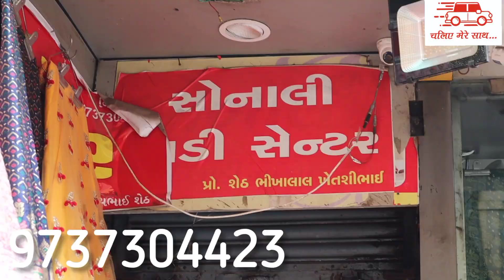Wholesale lehanga market in ahmedabad| lehanga choli market in ahmedabad|chaniya choli market in ahm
shop address
sonali saree
127,harisadan building
opp.agrawal khadki
ratanpole,ahmedabad